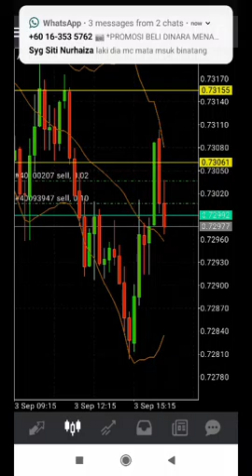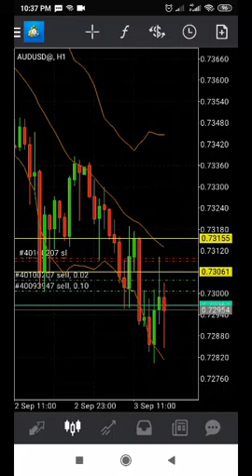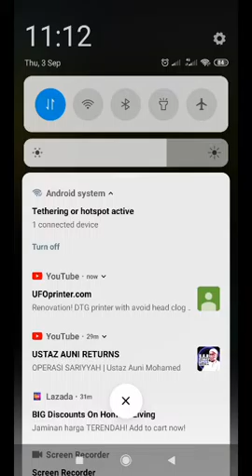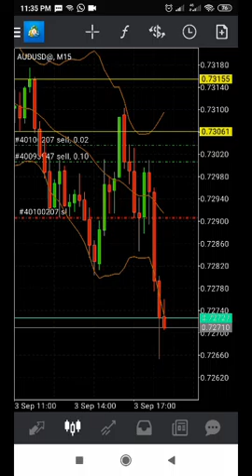TIME LAPSE PAIR AUDUSD 3 SEPT 2020